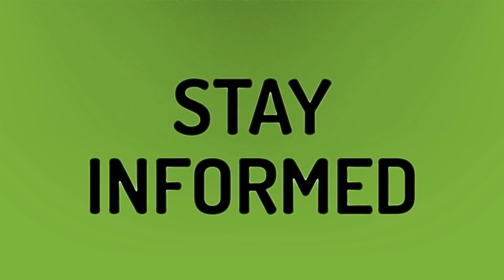Can you see an ectopic pregnancy on ultrasound at 6 weeks?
Intrauterine Gestational Sac • Can you see an ectopic pregnancy on ultrasound at 6 weeks?